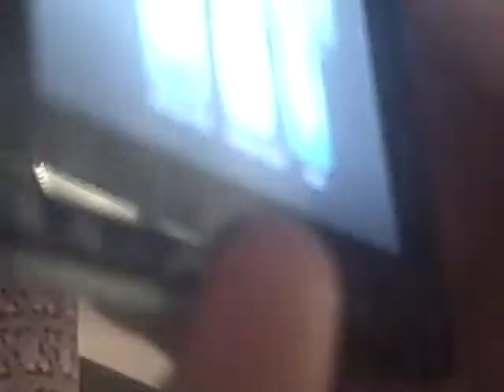The Adventures Of Private Cock Part 4